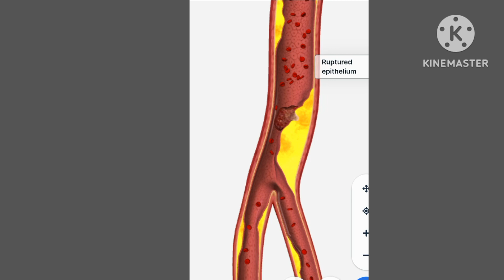Atherosclerosis thrombus formation 3d Animation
Artheriosclerosis is the plaque formation in the wall of the artery and blockage of blood flow in the coronary artery
It causes due to following reason.
➡️Obesity
➡️High LDL
➡️Increase cholestrol level